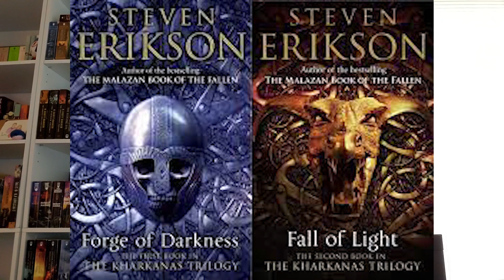Why You Should Read Steven Erikson's KHARKANAS Trilogy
I give an introduction to thus side/prequel series and introduce reasons I feel others might be drawn to these two books so far.